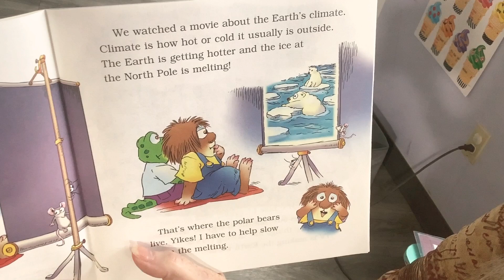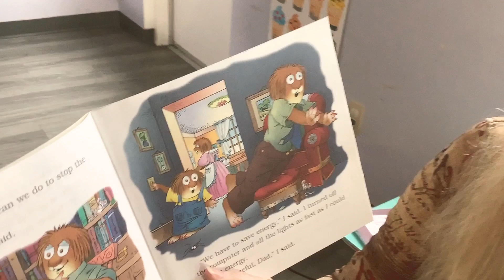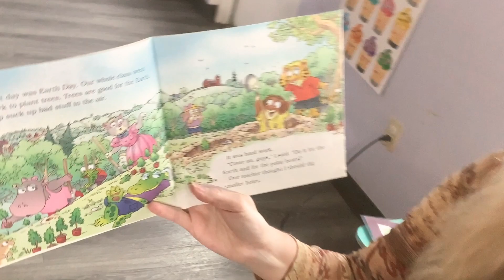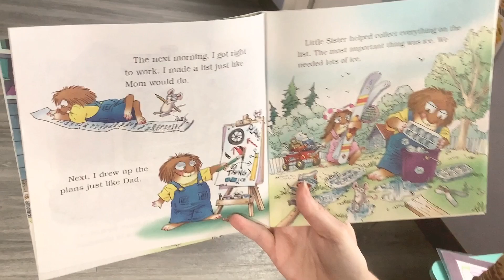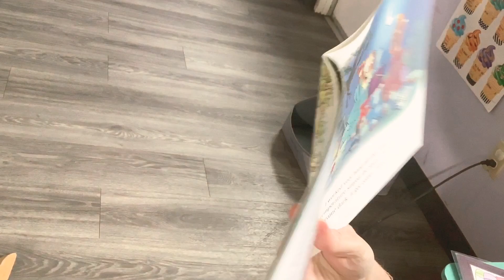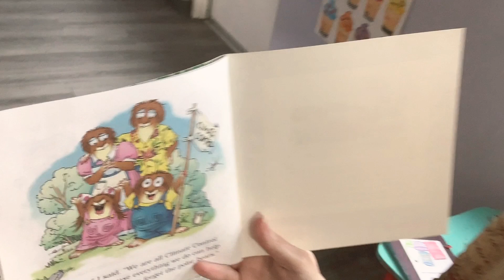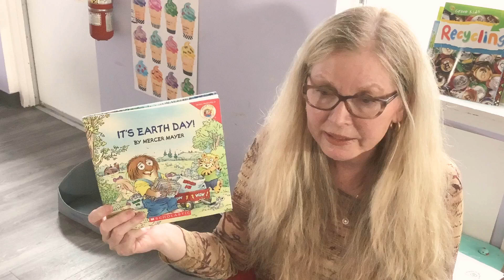Earth Day Week 4 Day 3 Part 2